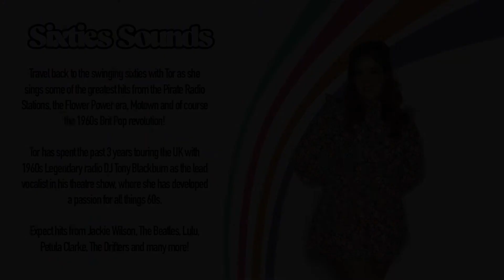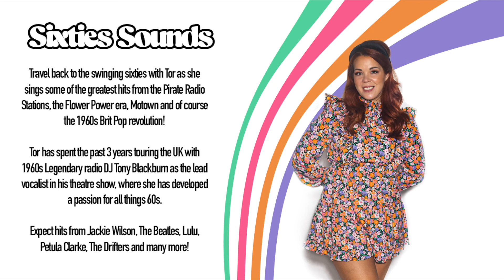Tor Hills - Sixties Sounds - Quinn Artistes Entertainment UK